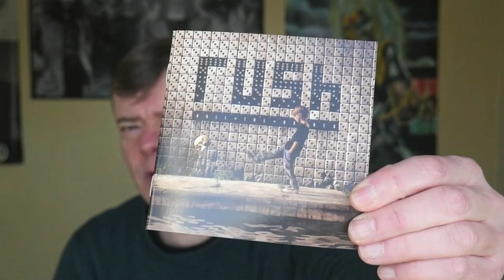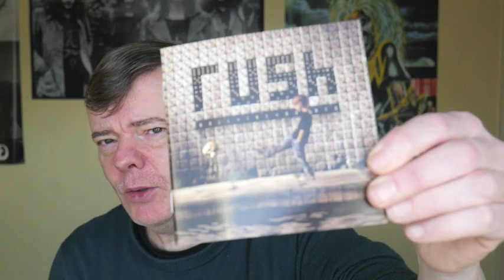Just talking about CD's - Roll the Bones.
The 14th record by this classic band is a hard listen.